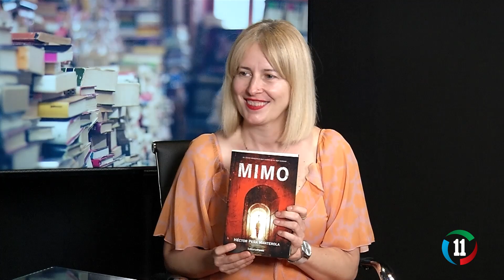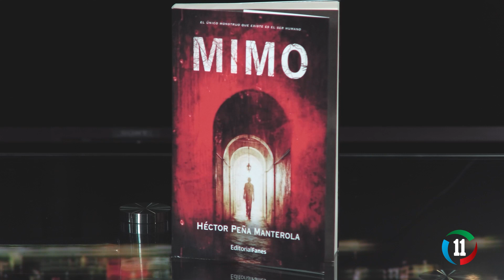VAYA NOCHE CON HÉCTOR PEÑA MANTEROLA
"Mimo" es una novela de Héctor Peña Manterola, un escritor cántabro afincado en Madrid que nos visita esta noche. "Mimo" es un thriller de terror que nos sitúa en los carnavales de Santoña.